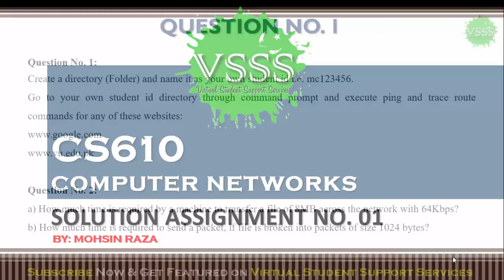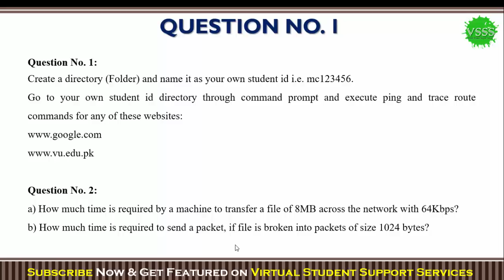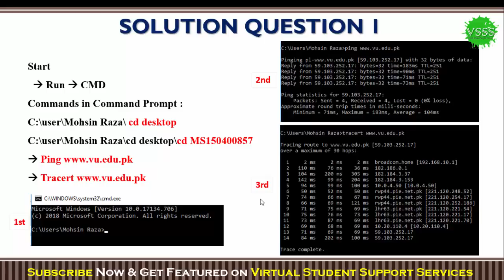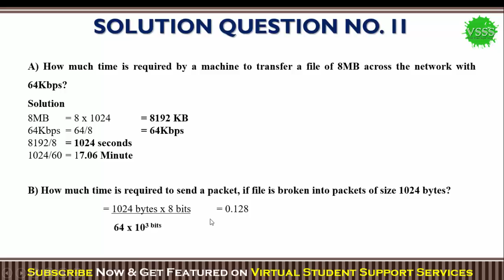SOLUTION Assignment No. 1 (CS610 – Computer Networks) Spring 2019